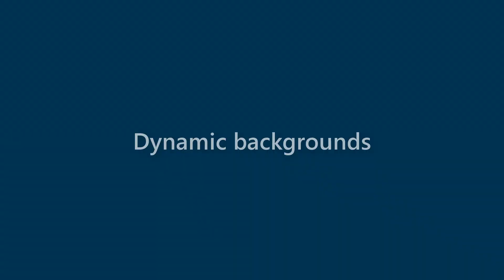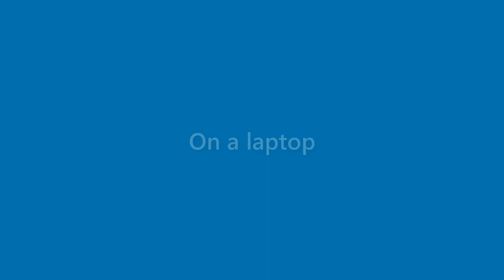Morris Hansen - appearance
Name Look - Morris Hansen - appearance. In this video we present "Morris Hansen" name look and feel in various scenarios.
This video will cover:
How does "Morris Hansen" look as a personal letterhead?
How does "Morris Hansen" look on a business card?
How does "Morris Hansen" look on a computer/laptop screen?
How does "Morris Hansen" look with different background colors?
How does "Morris Hansen" look with various fonts?